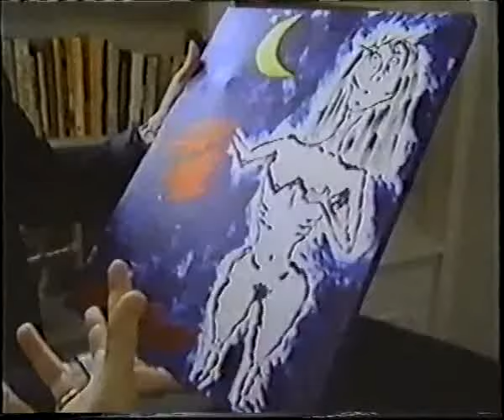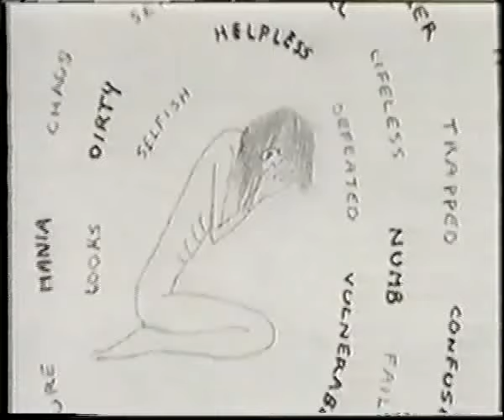Montreux Clinic Documentary Part 1 of 4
Documentary about Peggy Claude-Pierre and The Montreux Clinic. The clinic closed in controversial circumstances, but also helped save the life of Bronte Cullis (discussed in the E-Book